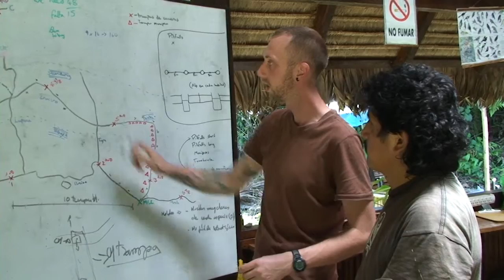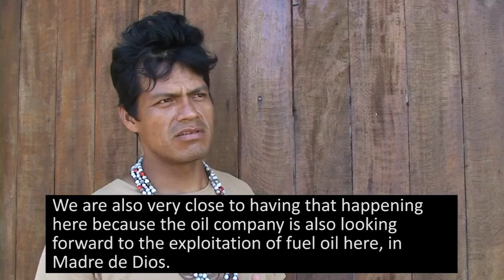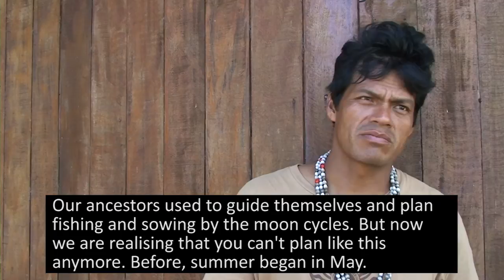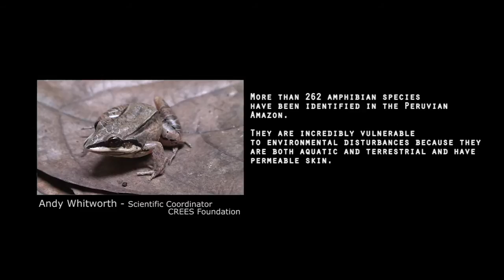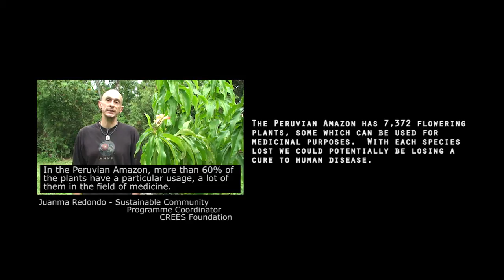Disappearing Amazon: A volunteer's journey of conservation and inspiration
A documentary video I filmed whilst volunteering as a rainforest conservation volunteer in the Peruvian Amazon.  Here I chat with scientists at the Manu Learning Centre and local indigenous communities to better understand deforestation and the future of the Amazon rainforest.